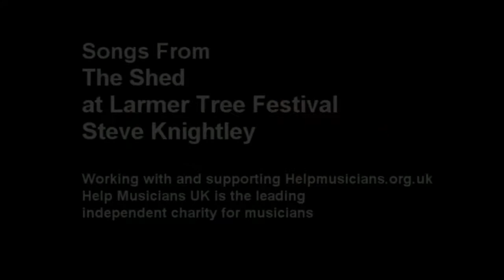Steve Knightley - We're With You Whatever - Songs From The Shed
Steve Knightley visits Songs From The Shed at Larmer Tree Festival play an acoustic session.